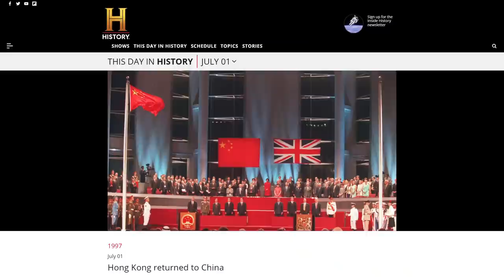The Biggest Waste of Money - China's $20 billion Megaproject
The Hong Kong Zhuhai Macau Bridge After nine years of construction, the Hong Kong-Zhuhai-Macau Bridge, the world’s longest sea-crossing, has opened to traffic. But there is no cars to be seen.

Interesting stuff I found for myself:

Sannu, Bill Pearce, Vladimir Puhalac